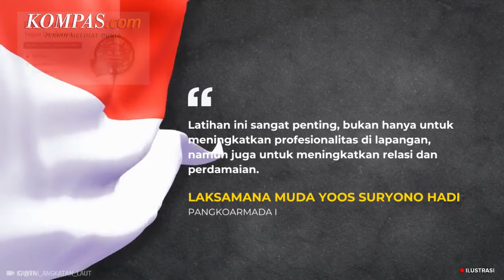TNI AL Latihan dengan Marinir AS, 2.560 Tentara Terlibat, Kerahkan Kapal Perang dan Pesawat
BRV Deodorant dibuat dari bahan alami dan bersertifikat 100% vegan.

Latihan antara TNI Angkatan Laut (AL) dengan US Navy (Angkatan Laut Amerika Serikat) dan United States Marine Corps (Marinir AS) resmi dibuka dalam upacara militer di Batalyon Infanteri 9 Marinir, Piabung, Pesawaran, Lampung, Senin (13/5/2024).

Latihan bersama (latma) bersandi Cooperation Afloat Readiness And Training (CARAT) 2024 itu dibuka oleh Panglima Koarmada (Pangkoarmada) I Laksamana Muda Yoos Suryono Hadi.

Latma CARAT tahun ini melibatkan 1.380 personel dari TNI AL, US Navy, dan US Marine Corps, dengan persenjataan kapal perang, pesawat udara, hingga senjata artileri marinir.

Penulis: Nirmala Maulana Achmad
Penulis naskah: Daniel Kalis Jati Mukti
Narator: Daniel Kalis Jati Mukti
Video editor: Angelia Elza
Produser: Mochamad Sadheli